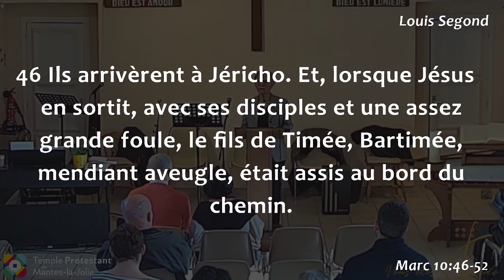Marie-Christine Péri - Maintenant, mon oeil t'a vu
Lecture biblique :

46 Ils arrivèrent à Jéricho. Et, lorsque Jésus en sortit, avec ses disciples et une assez grande foule, le fils de Timée, Bartimée, mendiant aveugle, était assis au bord du chemin.
47 Il entendit que c'était Jésus de Nazareth, et il se mit à crier; Fils de David, Jésus aie pitié de moi!
48 Plusieurs le reprenaient, pour le faire taire; mais il criait beaucoup plus fort; Fils de David, aie pitié de moi!
49 Jésus s'arrêta, et dit: Appelez-le. Ils appelèrent l'aveugle, en lui disant: Prends courage, lève-toi, il t'appelle.
50 L'aveugle jeta son manteau, et, se levant d'un bond, vint vers Jésus.
51 Jésus, prenant la parole, lui dit: Que veux-tu que je te fasse? Rabbouni, lui répondit l'aveugle, que je recouvre la vue.
52 Et Jésus lui dit: Va, ta foi t'a sauvé. Aussitôt il recouvra la vue, et suivit Jésus dans le chemin.